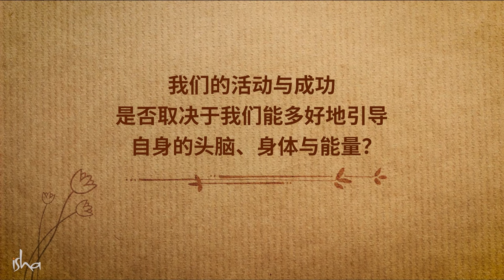引导你的能量以获得成功 | Sadhguru 萨古鲁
萨古鲁解释，成功和影响力是来自于我们如何驾驭我们的身体、头脑和能量。他亦探讨了我们在踏上成功之旅前，于内在建构一个愉悦氛围的重要性。successfullife